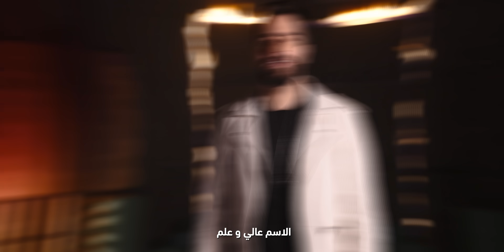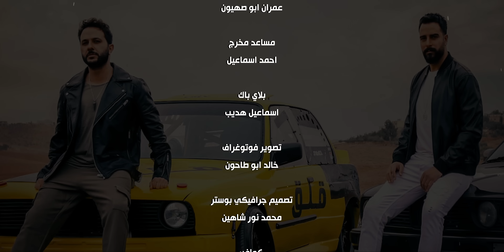Muhannad Khalaf & Toni Qattan - Bedna Neglebha Galag (2022) /طوني قطان & مهند خلف - بدنا نقلبها قلق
Written By: Yasser Hamad
Composed By: Muhannad Khalaf & Toni Qattan
Arranged By: Toni Qattan
Mix & Mastering By: Mike Heler
Directed By: Abdel Fattah Ismaeil

Lyrics | كلمات

بدنا نقلبها قلق
ليلة نيران بورق
و الي زينا بهالوجود
لسا لا لا ما انخلق

احنا دقات الوتر
احنا شيلات الزمر
و النا في المغني شهود
سيل من ناس و بشر

الاسم عالي و علم
يعتلي راس الهرم
رفرف بريح الفدا
شايل الوان العزم

للهيبات احنا نُخَب
نعتلي خيول الغضب
و ان و يميلو هالعدا
يوصل الدم للركب

عمي يا راعي القلق
منا هالصخر انفلق
و الوفى احنا الوفى
و عالنذل ما النا خُلِق